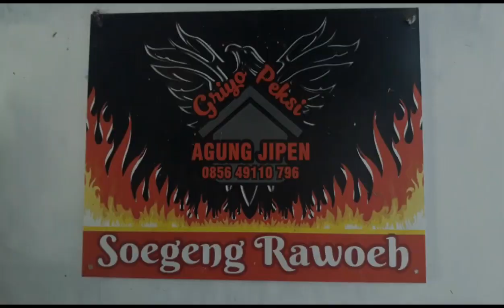JANGAN BUANG BOTOL BEKAS AIR MINUM...INI SANGAT BERGUNA....SALAM LESTARI.......